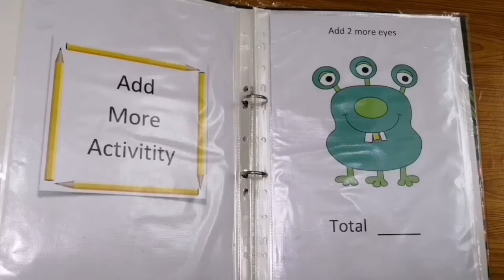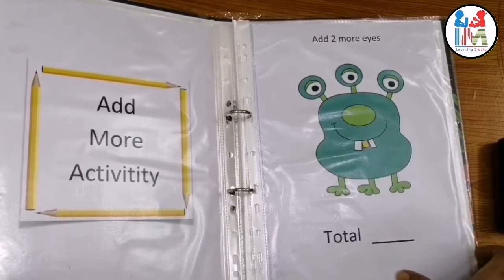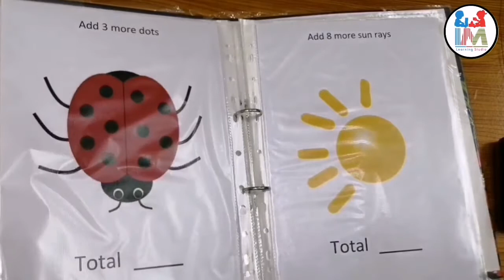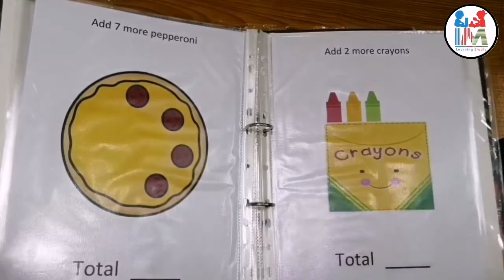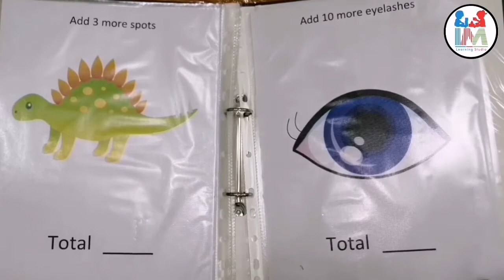Brain boosting activity | add more activity | IM learning studio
brain boosting activity.
it's full of fun
I got inspiration from the world's mom